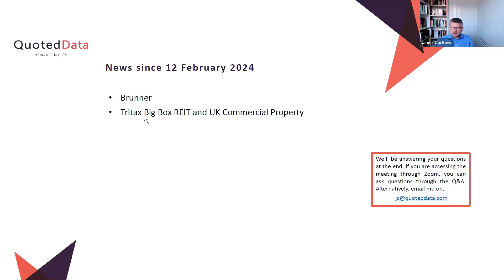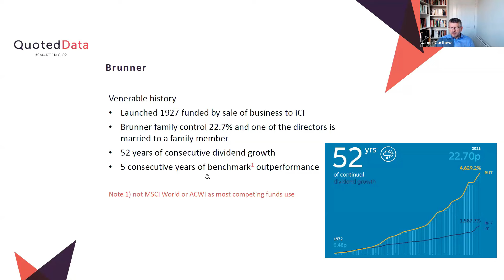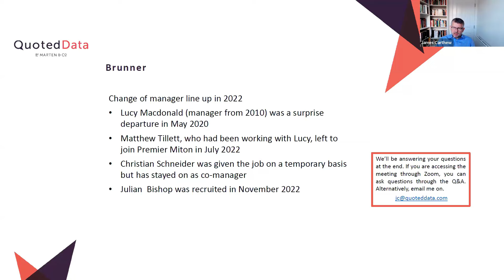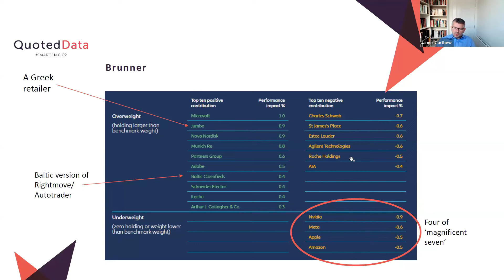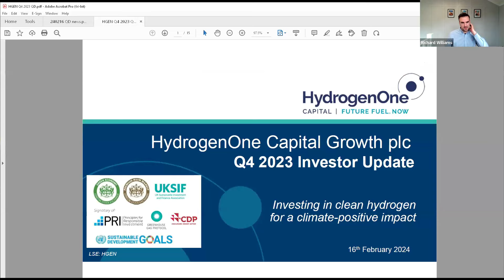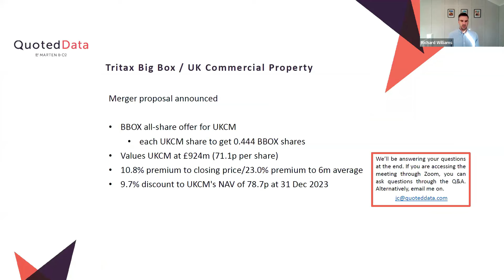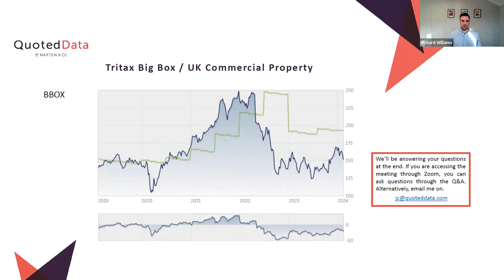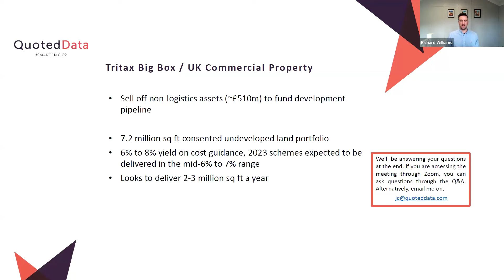QuotedData's Weekly News Show - 16th February 2024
In this week’s show, James Carthew covered the week's top stories:

• Brunner
• Tritax Big Box REIT & UK Commercial Property

Chapters:
0:00 Introduction
0:39 Brunner
9:19 Tritax Big Box / UK Commercial Property